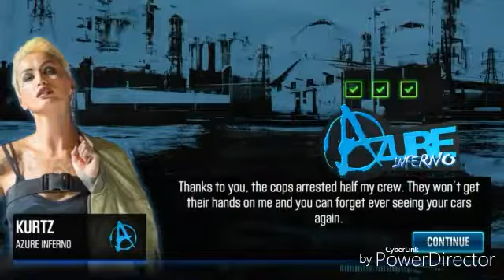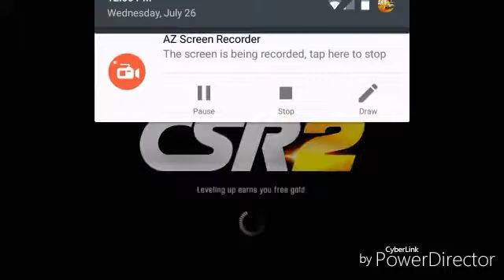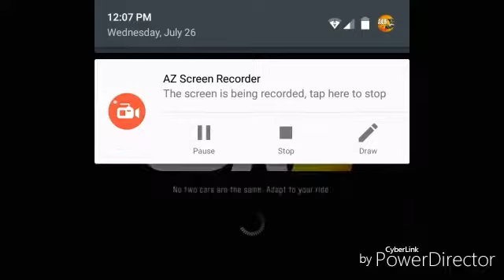CSR2- pt5 tier 3 battle won and new car